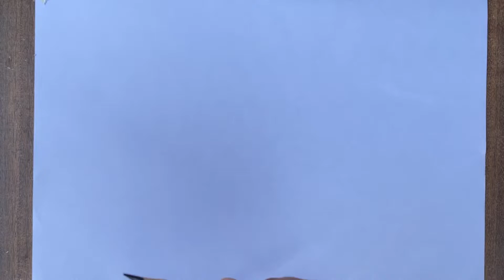How to draw a dog step by step